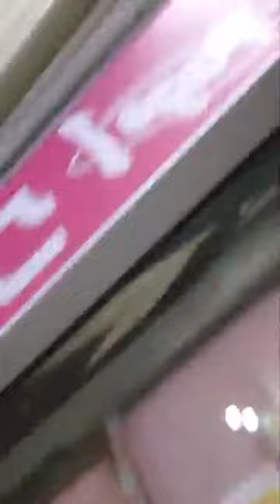・核兵器を抑止力にする必要がなくなる・バカが核 使うのも誤作動で人類滅亡もなくせる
2024/3/18のジタバタ

世界中の授業に毎週
非暴力抵抗についての議論を組み込んだら
人類の共存は約束されたことになる

非暴力抵抗 VS いじめ、喧嘩
・お前の体を痛め付けるのは興味ない
・お前が痛め付けたこっちの体の治療費を払うか
・治療費の代わりに買い物に付き合ってお前が払え
・治療費の代わりにカツ丼食わせろ
・心が傷付いたぞ。治療費代わりに飯おごれ

クソッタレ

クソッタレ

圧迫感にギャーッ てときは
ずるい手も模索する
・眠りながらやる
・発狂、自己破壊 を目指してみる
・「この状態がいつも通り」を目指してみる
・ずるい手を試してみる
に庇われてるって感じる

限界は誤解
ずるい手を使ってでも続けてると
その先に行ける

嫌がっちゃうが止まっちゃえばいい

後には現象があるだけ
壊れる、動かせない・・・・

辛い、キツイ、苦しい ときは

眠る。眠りながらやる
眠る。眠りながらやる を目指す
非常事態でもくつろぐことになる
ずるい手も模索してみる
眠る、ずるい手も模索する に庇われてる感じになる

終わらそう、抜け出そう じゃなくて
さらに先、さらに深み を目指してみる

この状態が自分の住みか(自分の居場所、住み慣れた我が家、マイホーム)。を目指してみる

・この状態がいつも通り ズーっとや しょっちゅうとか まいどまいど なら
ずるい手を編み出しては 試してみる

ずるい手を使った罪滅ぼしに
もうちょいがんばってみる

限界は誤解
その先に行ける

ここまで来たんだからもったいない
 が必死にさせて一線を越えさせる
やり抜く底力になっている
生きてく底力になっている

お化け屋敷や恐怖映画やジェットコースターで
怖いを楽しむみたいに
泣かせる小説や映画やニュースで
泣くのを楽しむみたいに
悪漢小説や映画やニュースで
怒り、憎しみを楽しむみたいに
注射嫌だ、買ってくんなきゃ嫌だ、キツイの嫌だ って
嫌だ嫌だギャーぎゃーって
嫌がる を楽しんでるんだ

嫌がるのは嫌じゃないから
いくらだって嫌がれる

嫌がるのは嫌じゃない むしろ楽しいかも
嫌なことをやる羽目になっても
頭の中では 嫌だ嫌だギャーぎゃー って
嫌がる を楽しんでればいい

嫌がるを出し切る、使いきる
嫌だ、苦しいからの ぶっ飛んだ 空想、妄想を展開する
嫌だ、苦しいで 発狂してぶっ飛んじゃった空想、妄想を展開する
嫌だ、苦しい が 何もそこまで って引くくらい
おもいっきり嫌がり尽くす空想、妄想で
嫌だ、苦しい と空想、妄想 をシンクロさせる
シンクロできるピッタリくる空想、妄想を模索する

暴力でぐちゃぐちゃにされたり
落ち込む、絶望、圧迫感に押し潰されたり

嫌がるを出し切る、使いきる空想、妄想
どうやったらもっと嫌がれるかに頭を使う↓
・潰される、引きちぎられる→ぐちゃぐちゃになる
・破裂する→木っ端微塵になる
・ゲロ、垂れ流す→吐き出す、吹き出す→撒き散らす
・全力で痛がる→嫌がって逃げて逃げて逃げ切ろうとあがく
・全力で苦しむ→全力で逃げる、逃げ回る、じたばたする
・全力で怒り狂う→全力で逃げる、逃げ回る、じたばたする
・全力で自虐→全力で逃げる、逃げ回る、じたばたする
・全力で嫌がる→全力で逃げる、逃げ回る、じたばたする
・足が全力で嫌がる→全力で逃げる、逃げ回る、じたばたする
・指先が全力で嫌がる→全力で逃げる、逃げ回る、じたばたする
・全力でわめき散らす→全力で逃げる、逃げ回る、じたばたする
・全力で泣き叫ぶ→解体→崩壊→脱皮
・全力で意識朦朧→宇宙の果てまでぐちゃぐちゃになる
・全力で発狂→宇宙の果てまでギャーッてなる

目標、理由
嫌がるのは嫌じゃない 逆に楽しいかも

2023/7/3  親が死にました。
2023/7/6  親の火葬でした。

↓歌ってみた
2024/3/7 10:30

「辛い、きつい、苦しいをやり過ごす公式」
返信メールで配ってます。

↓下の文章を

2024/3/18 7:30

クソッタレ

クソッタレ

善も悪も、 生も死も、破壊も存続も
 神にとってはどうでもいいことなのか？
  それとも
宇宙を作ったのは 神ではなく 悪魔で
だから
神社や墓や 教会を ぶっ壊すし
正月の一家団らんを
地震でペシャンコにしちゃうし
非暴力抵抗を広めようとしても
殺し合いが止まらない